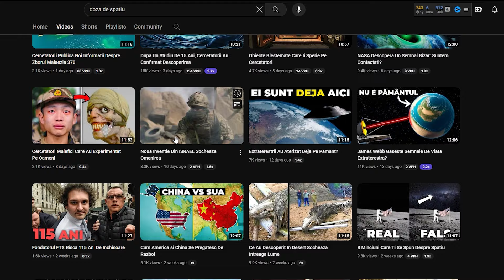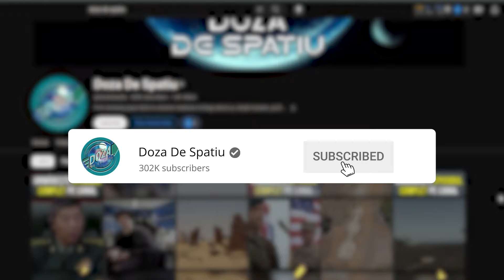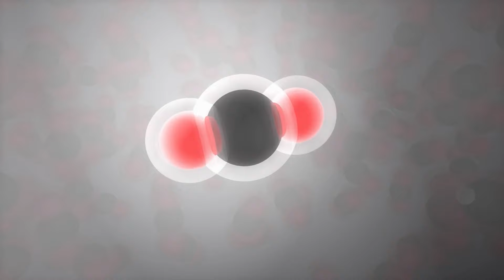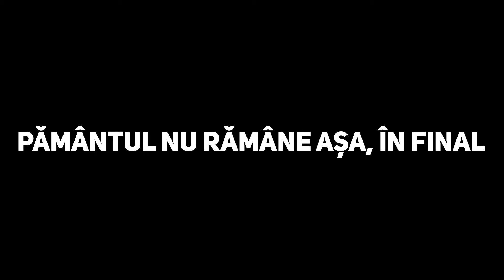Daca Pamantul si Apa ar Schimba Locurile?